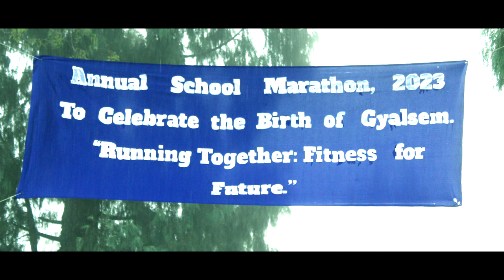Annual School Marathon 2023 I Drukjegang HSS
This video is a Hightlights of Annual School Marathon 2023.